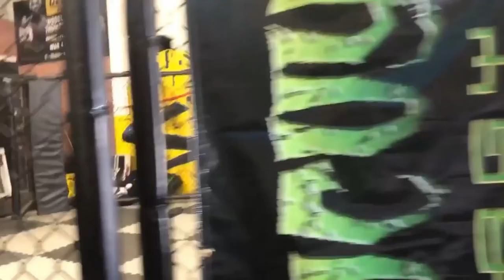Hook Thieves - Practicin Killin with Eddie Bravo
Hook Thieves - Practicin Killin with Eddie bavo